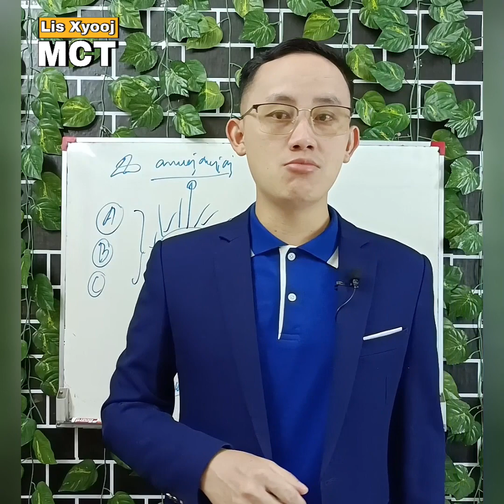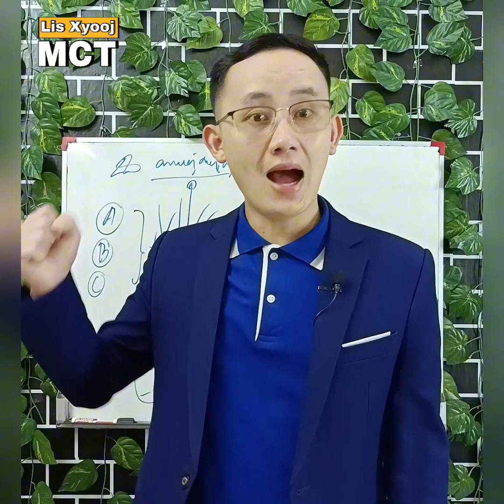Qiv nyiaj txais nyiaj yuav tsum paub ua ntej